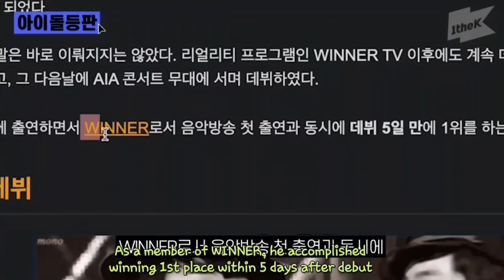Winner Hoony and the good vibes he carries